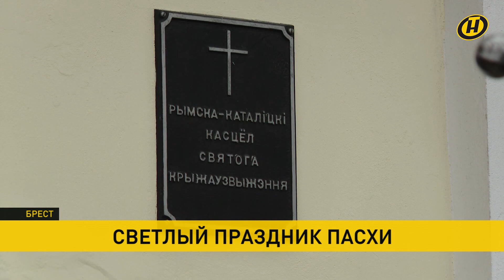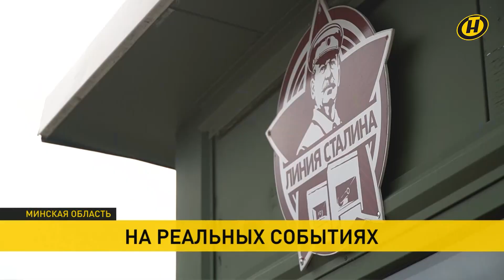Новости сегодня: Лукашенко поздравил с Пасхой; Вербное воскресенье; реконструкция на "Линии Сталина"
00:00 Смотрите в выпуске "Наши новости" от 16.00 за 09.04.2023:
00:03 Католики отмечают Пасху.
05:24 Поздравление всем христианам, которые сегодня празднуют Пасху, направил Президент.
06:02 Великий праздник сегодня и у православных – Вербное воскресенье.
07:39 Анонс программы "Контуры"
08:27 По поручению Главнокомандующего проходит очередная проверка боеготовности Вооруженных Сил.
09:00 На "Линии Сталина" показали один из самых страшных эпизодов в истории Афганской войны.